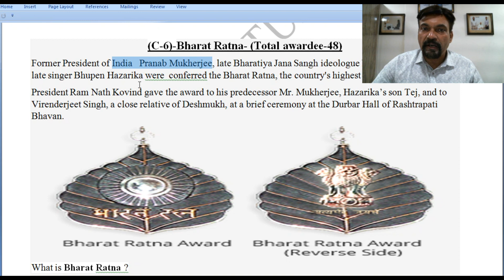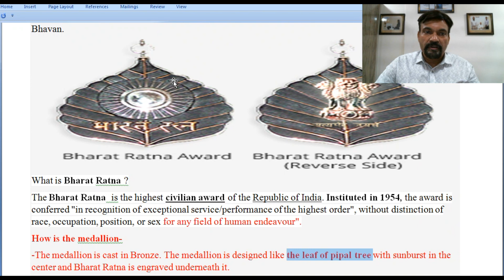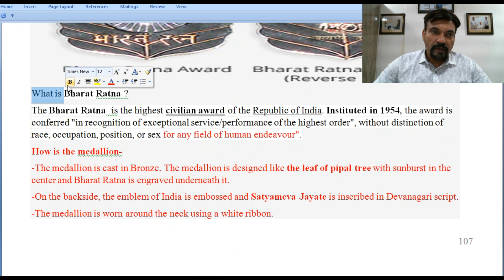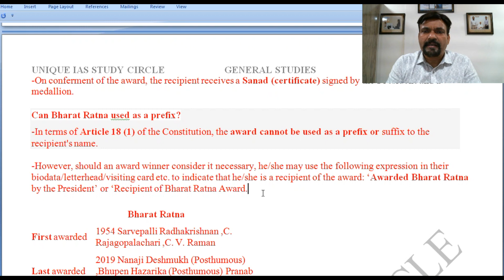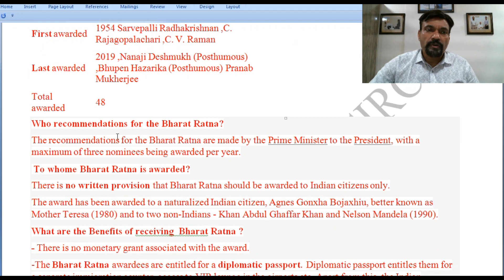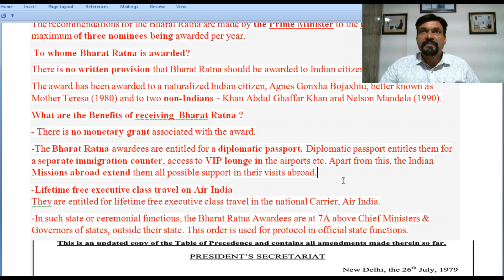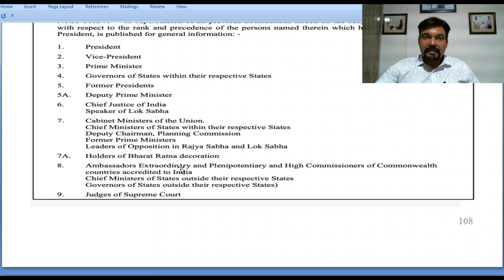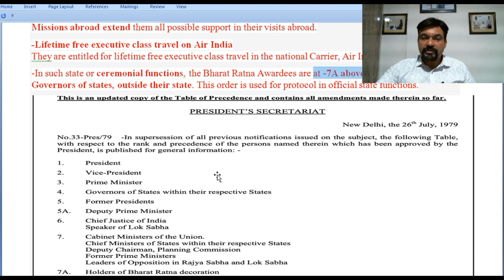The Bharat Ratna (Total Awardee 48)- IAS / IPS / MPPSC - BY DIRECTOR GAURAV MARWAHA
New Batches Available

Unique IAS Study Circle is one of the best IAS coaching Institute for General Studies & CSAT in India

Gaurav Marwaha (B.E.) from GEC, Jabalpur is the Director of Unique IAS study Circle, since 1990, under his guidance students have secured 1st position in India in IES.

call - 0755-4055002